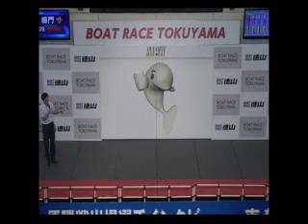2016 08 05サンケイスポーツ杯争奪戦 優勝：金子龍介 選手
サンケイスポーツ杯争奪戦
優勝：金子　龍介　選手

BOAT RACE徳山ホームページはコチラ！！